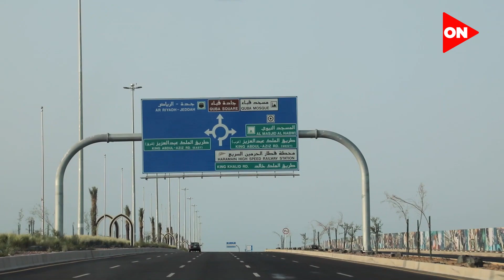ودعت وزارة الداخلية عدد من أسر شهداء ومصابي الشرطة الذين يتوجهون إلى الأراضي المقدسة لأداء الحج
ودعت وزارة الداخلية عدد من أسر شهداء ومصابي الشرطة الذين يتوجهون إلى الأراضي المقدسة لأداء فريضة الحج#لميس_الحديدى